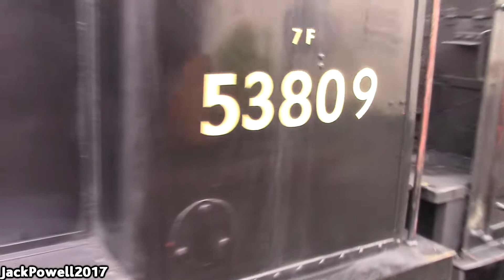West Somerset Railway - Spring Steam Gala - 2017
Guest locomotives:
Ex-GWR Pannier No.1501 (Severn Valley Railway)
Ex-GWR Large Prairie No.5199 (Llangollen Railway)
Ex-LMS 4F No.43924 (Keighley & Worth Valley Railway)
BR 4MT No.76017 (Mid Hants Railway)
BR 2MT No.78018 (Great Central Railway)

Home fleet locos:
SDJR 7F No.53808
SDJR 7F No.53809

Locations:
Minehead - 00:00 & 08:19
Bishop's Lydeard - 01:17
Washford - 04:50
Blue Anchor - 06:50
Stogumber - 09:38 (Filmed 1st May)

Filmed on a Canon Legria HF R606.